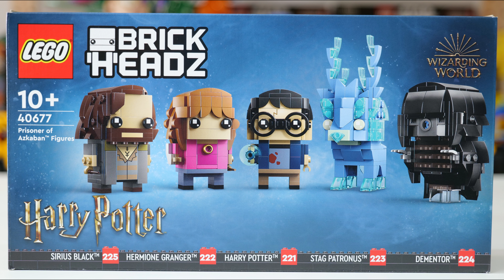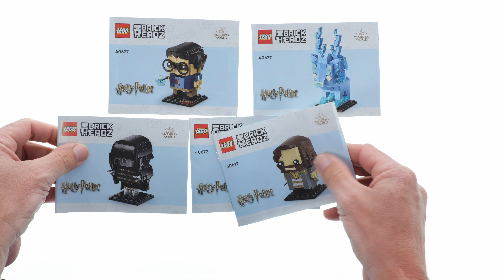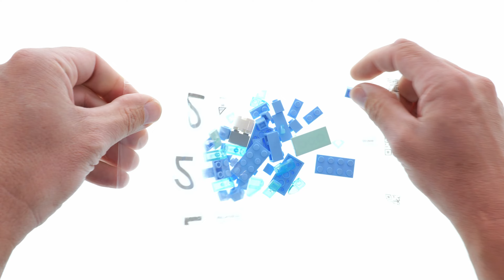LEGO Harry Potter Brickheadz 40677 Prisoner of Azkaban Figures – LEGO Speed Build Review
697 pcs
49,99$ / 49,99€
LEGO Harry Potter 2024